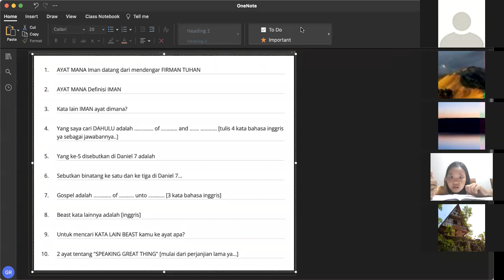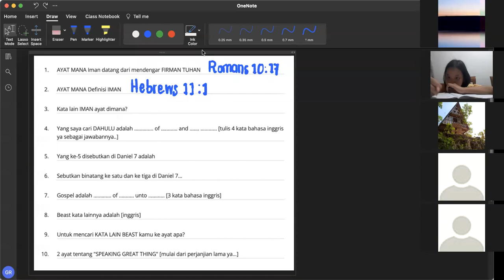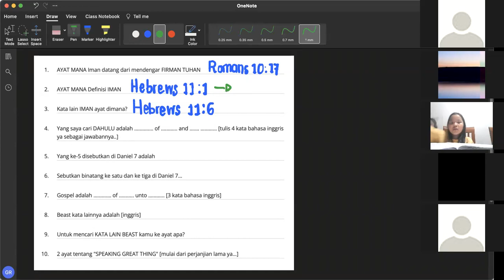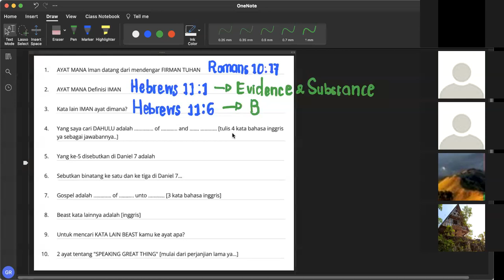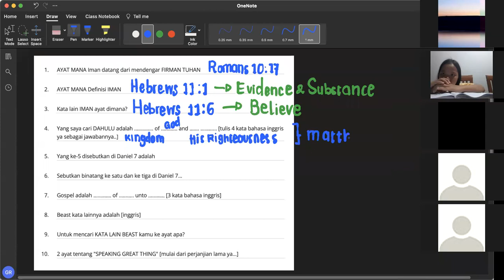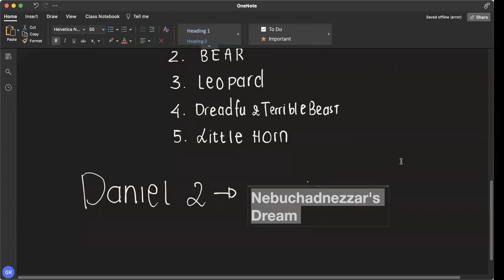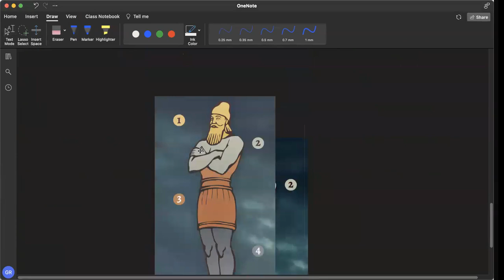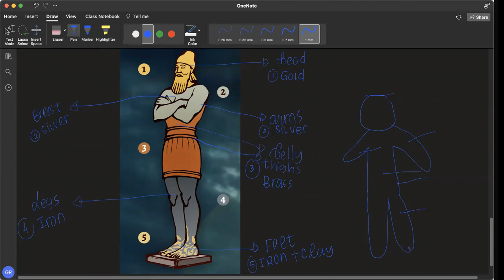220222 - #11 Daniel 2